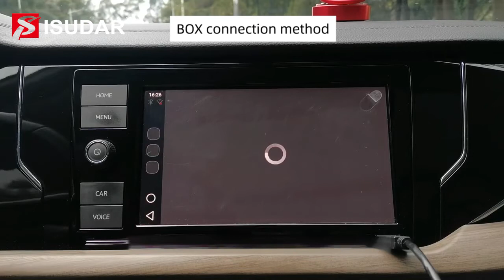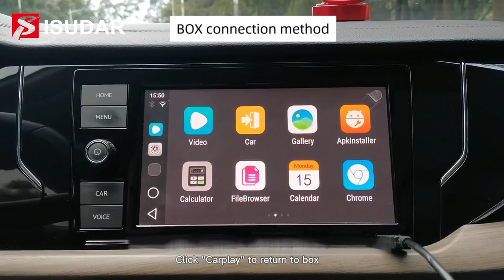Apple Carplay Ai Box-CP36Q | Qualcomm Android 10 | 4G SIM CARD | Make your car AMAZING BETTER!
【Excellent Performance】Convert wired carplay to wireless carplay, and adding wired android auto to your car.  Carplay ai box with android 10 system, Supports the installation of App and supports 4G sim card, Built-in GPS Glonass module, WIFI 2.5+5.0G, Bluetooth 5.0, and phone functions.
【Qualcomm Snapdragon processor】 With 8-core processor 4+64G, supports SIM card 4G network, share your mobile phone or car wifi, then you can watch your favorite videos on Youtube or Netflix, use Google Map, Waze Map for navigation, you can also download from Google Play Store such as Tiktok, Spotify, Google Assistant, Netflix, Youtube, etc!
【Android 10 4+64GB】Adding wireless Carplay&Android Auto to your car. Support 4K&1080P video display.
【Control more smater 】Support steering wheel control, Google Voice control, and Touch screen control - if oem factory screen support touch control, the android system also support too; iDrive knob control- support to control part of apps.

Suitable all car models with factory wired Carplay function.
For Volkswagen
For Skoda
For Audi
For Lincoin
For Volvo
For Mercedes-Benz
For Opel
For Maserate
For Hyundai
For Kia
For Ford .